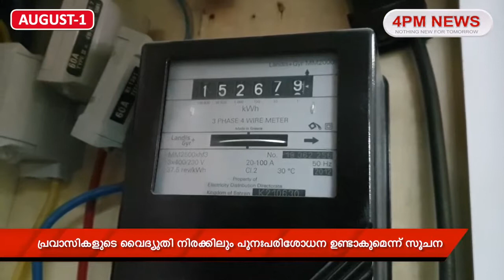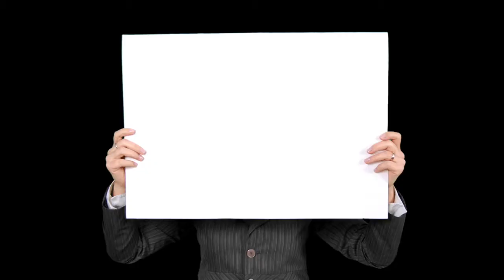4PM news August 1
ഫോര്‍ പി.എം ന്യൂസ് വാര്‍ത്തകള്‍